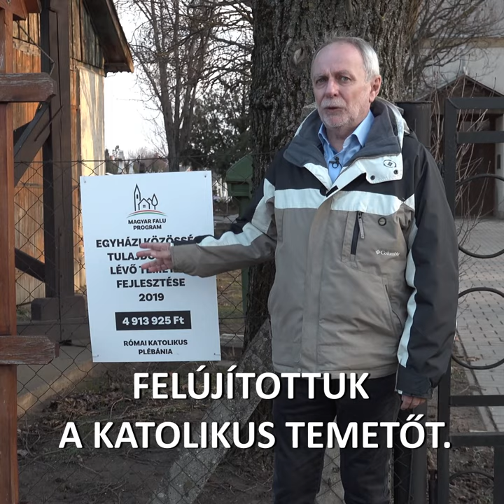Czerván György Tápiógyörgye